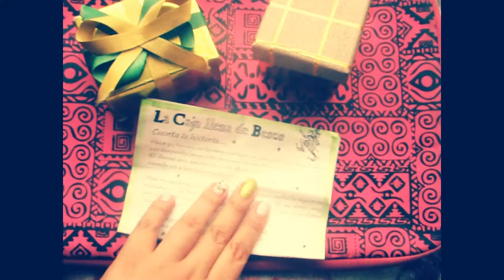LA CAJA DE BESOS | DÍA DEL PADRE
AHORA SOMOS MIEMBROS DE yougocolombia